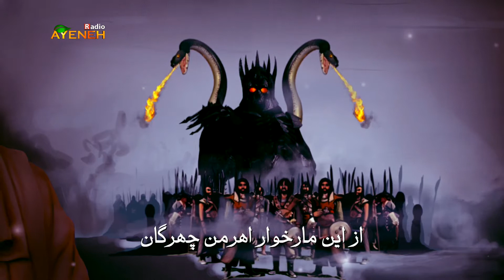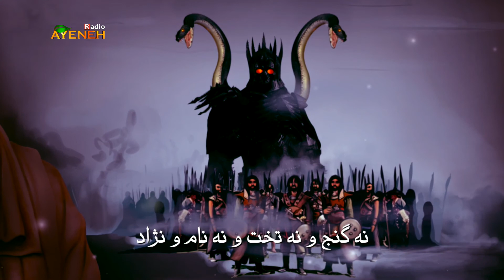شاهنامه فردوسی _ قسمت پنجاه و دوم